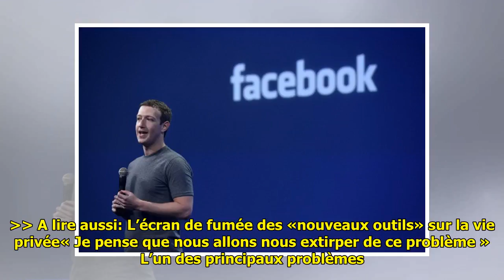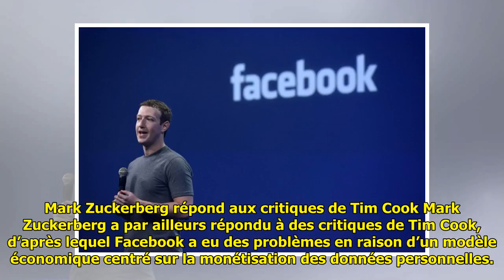Scandale Facebook: Selon Mark Zuckerberg, le réseau social aura besoin de «quelques années» pour ré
Scandale Facebook: Selon Mark Zuckerberg, le réseau social aura besoin de «quelques années» pour résoudre les problèmes . Mark Zuckerberg s’explique. Facebook aura probablement besoin de « quelques années » pour résoudre les problèmes dévoilés par le scandale sur sa protection défaillante des données personnelles, a décl... ...